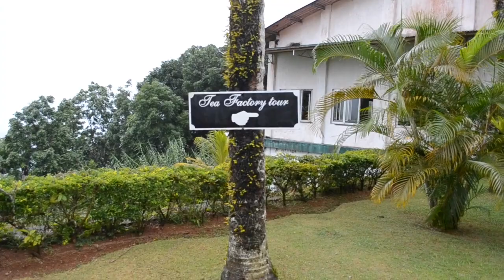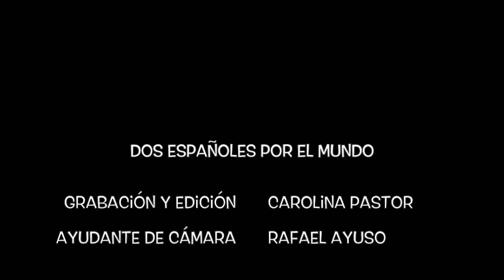Dos Españoles por el Mundo - Vacaciones en Seychelles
Vota nuestra candidatura y ayúdanos a llegar a la final de los Premios Vlogger

Aquí os dejamos un pequeño resumen de nuestra última aventura. Seis días en Mahé que, a pesar de la lluvia, dieron mucho de sí. Un paraíso que no dudamos en recomendaros.

Todos los detalles sobre este paraíso también en el blog donde tenéis información práctica sobre cómo moverse, dónde comer, dónde alojarse, vacunas y documentos necesarios para viajar y mucho más